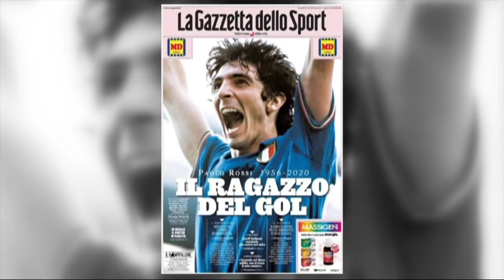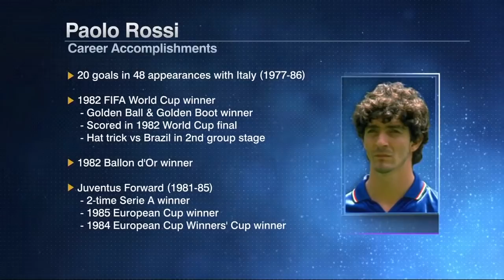Remembering Paolo Rossi’s hat trick vs. Brazil in the 1982 World Cup | ESPN FC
The football world lost another great this year, as Paolo Rossi died at the age of 64. ESPN FC’s Craig Burley reflects on Rossi’s career, in particular his 1982 heroics, which happens to be one of his first memories of a FIFA World Cup as a child. Shaka Hislop and Burley reminisce over his hat-trick performance against Brazil in the 1982 World Cup.